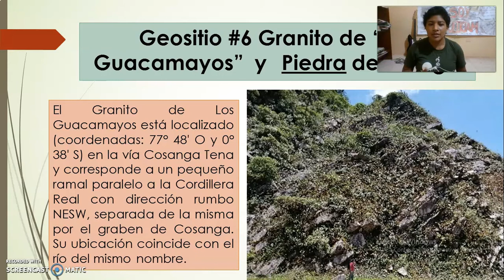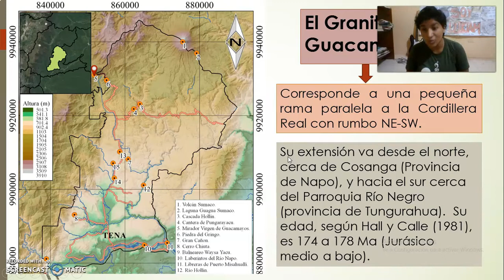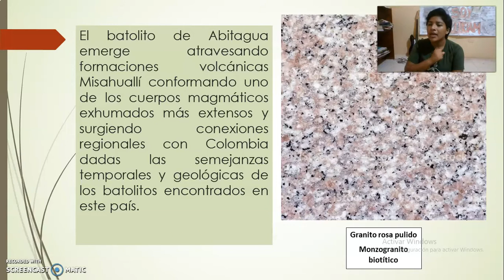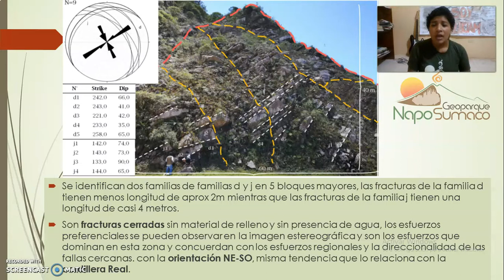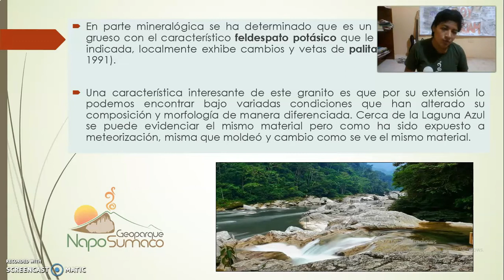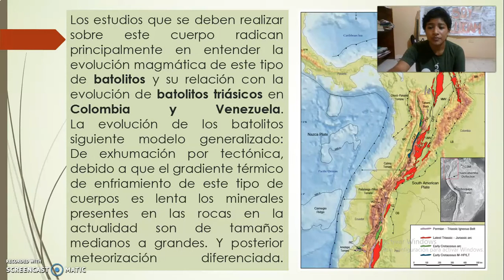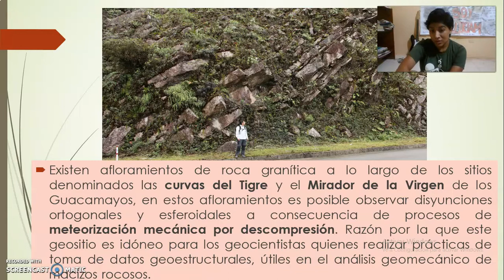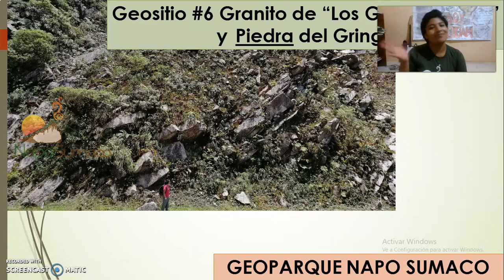Geoyachachina T11 - Geositio#6. Piedra del Gringo y Granito de los Guacamayos.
El Granito de Guacamayos corresponde a una pequeña rama paralela a la Cordillera Real con rumbo NE-SW, separado por el graben de Cosanga. Su ubicación coincide con el río del mismo nombre.
El Guacamayos es parte del Granito de Abitagua, cuya extensión va desde el norte, cerca de Cosanga (Provincia de Napo), y hacia el sur cerca del Parroquia Río Negro (provincia de Tungurahua).  Su edad, según Hall y Calle (1981), es 174 a 178 Ma (Jurásico medio a bajo). Petrográficamente consiste en granito con tonos rosados causados por la presencia de feldespato potásico de grano grueso.
El batolito de Abitahua emerge atravesando formaciones volcánicas Misahuallí conformando uno de los cuerpos magmáticos exhumados más extensos y sugiriendo conecciones regionales con Colombia dadas las semejanzas temporales y geológicas de los batolitos encontrados en Colombia.
La piedra del gringo es un sitio de pasada sin muchos servicios pero que cuenta con un gran trasfondo geológico para los interesados en este tema, es un corte de carretera casi –vertical en el cual se ha expuesto el granitoide y se ha guardado en sus fracturas la dirección de los esfuerzos a los que sea sometido, durante el proceso de caracterización geológica de los geositios ha sido ejemplo para explicar algunos de los conceptos de geodinámica y prospección geológica intrínsecos a la evolución de la cuenca oriente en su parte sub-andina.
Uno de los resultados de los estudios mencionados es un sketch las principales familias de fracturas expuestas:
Donde se identifican dos familias de familias d y j en 5 bloques mayores, las fracturas de la familia d tienen menos longitud de aprox 2m mientras que las fracturas de la familia j tienen una longitud de casi 4 metros.
Son fracturas cerradas sin material de relleno y sin presencia de agua, los esfuerzos preferenciales se pueden observar en la imagen estereográfica y son los esfuerzos que dominan en esta zona y concuerdan con los esfuerzos regionales y la direccionalidad de las fallas cercanas. con la orientación NE-SO, misma tendencia que lo relaciona con la cordillera Real.
En parte mineralógica se ha determinado que es un granitoide de grano grueso con el característico feldespato potásico que le otorga la coloración indicada, localmente exhibe cambios y vetas de palita y voguesita (Aspen, 1991).
Una característica interesante de este granito es que por su extensión lo podemos encontrar bajo variadas condiciones que han alterado su composición y morfología de manera diferenciada. Cerca de la Laguna Azul se puede evidenciar el mismo material pero como ha sido expuesto a meteorización, misma que moldeó y cambio como se ve el mismo material.
Los estudios que se deben realizar sobre este cuerpo radican principalmente en entender la evolución magmática de este tipo de batolitos y su relación con la evolución de batolitos triásicos en Colombia y Venzuela.
La evolución de los batolitos siguiente modelo generalizado:
De exhumación por tectónica, debido a que el gradiente térmico de enfriamiento de este tipo de cuerpos es lenta los minerales presentes en las rocas en la actualidad son de tamaños medianos a grandes. Y posterior meteorización diferenciada.